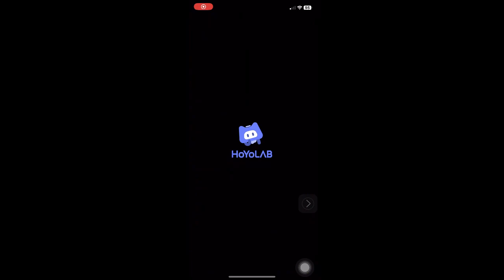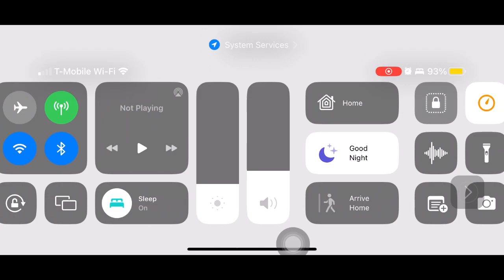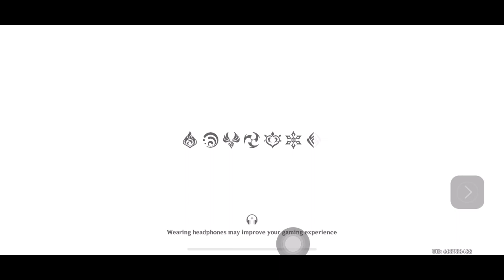2 Just Game Play/ Genshin Impact v3.5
I use pro Accessibility-features.

Live, Love, Work, Play. Learn.

 Thank You, Mr. CHMIME